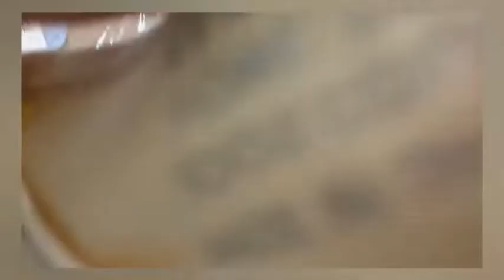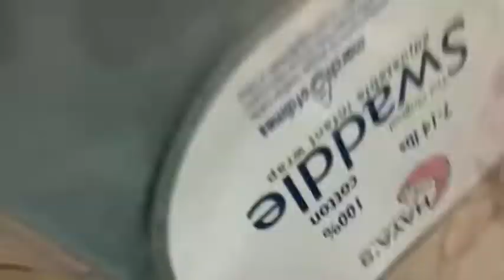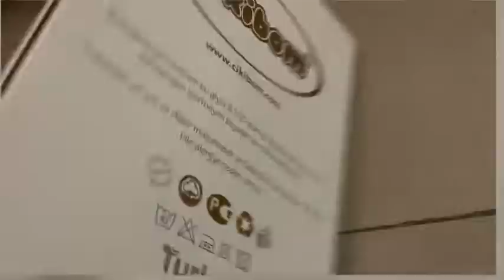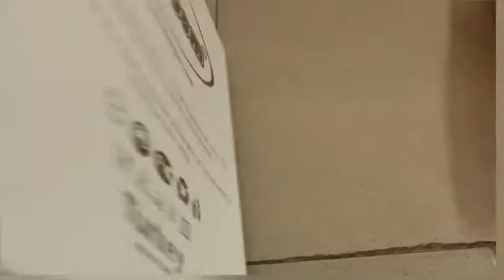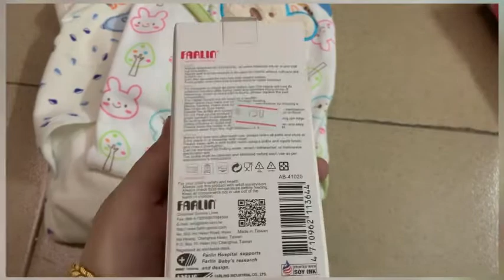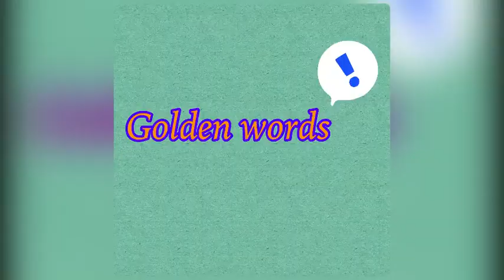Vlog:50 Things u should need for new born | lets prepare hospital bag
Victoria departmental store model town link road ..